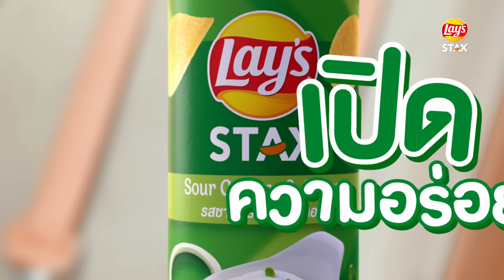เปิดทริปที่ไหน🏝 ก็เปิดความอร่อยกับเลย์สแตคส์ไปได้ทุกที่🚖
เปิดทริปแล้ว...ต้องไม่พลาดเปิดฝา เปิดความอร่อย
ไปกับเลย์สแตคส์ไซซ์ใหม่
ปล่อยใจชิลช่วงหยุดพัก ไปกับความกรอบแน่นๆ
อร่อยเต็มชาติซาวครีมเข้มข้น

*บริโภคแต่น้อยและออกกำลังกายเพื่อสุขภาพ
**ภาพอาหารสื่อถึงกลิ่นรสของผลิตภัณฑ์เท่านั้น